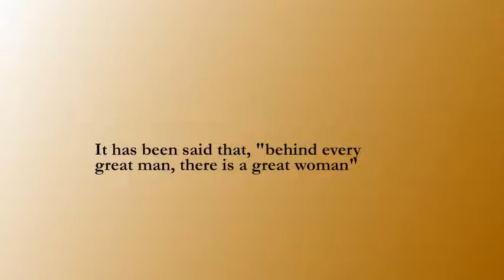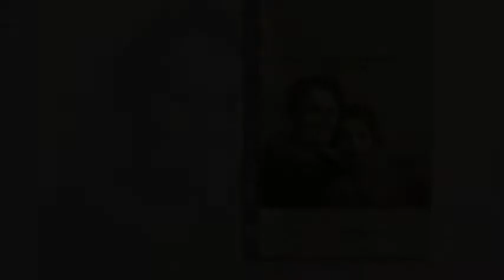A Love Affair With India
Authored by Martha Chamberlain, Preface by Anne Mathews-Younes, Designed by Shivraj Mahendra